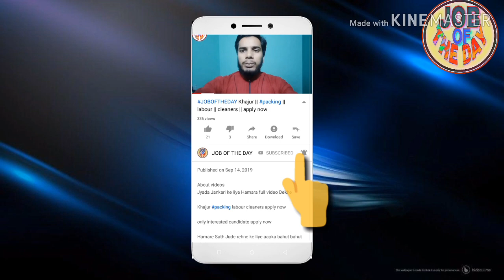labour cleaning || Saudi Arab job all passport accept apply now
About videos

jobsinSaudiArab Mall labour cleaning Saudi Arab job all passport accept apply now

Job search,
girl job
job searching
Classified job
Home jobs
job farmhouse
job hiring
driving jobs
job in London
welding jobs
vacancy
online data entry jobs
Restaurant jobs
job website looking for a
security job
visit visa
tourist visa
Ajman visa
Sharjah visa
Abu Dhabi job
room jobs
Mall jobs
mechanical Engineering
civil job
electrical job
10th pass job
12Th pass job
fresher jobs
driving
security guard
airport jobs
free job
food job
Azad visa
new requirement
new seeker
Dubai
shopping mall job
cook job
helper jobs
cleaner job
online
cook job
bike job
shop job
Job in Singapore
Civil engineer
For men
Labour category
Aluminium fabricator
Civil foreman
Masjid cleaning
Plumber
AC technician
AC mechanic
AC helper
Auto AC technician
Duct man
Aluminium fabricator
Civil helper
Electrical engineer
Construction labour
House driver
High salary jobs
Mechanical helper
Kuwait jobs
Packing helper
Packing job
Food packing
Employment visa
Direct selection
CV selection
Food packing
 apply now